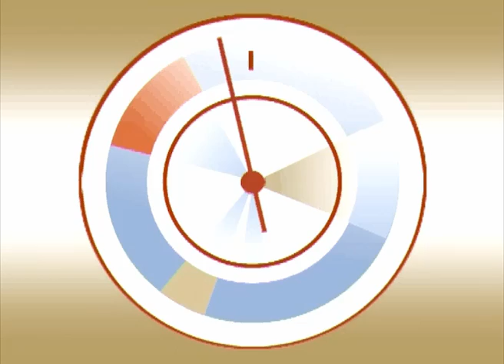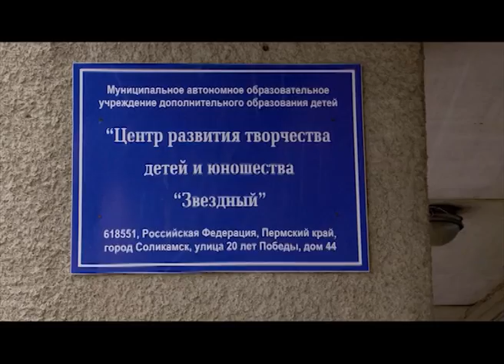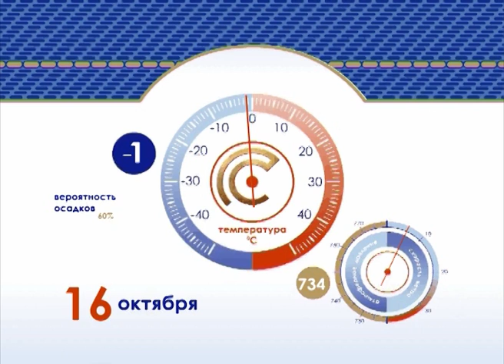Эфир программы Новый взгляд от 15 Октября 2013г